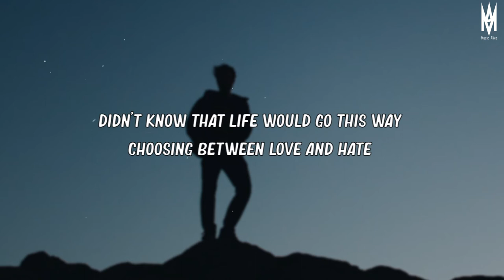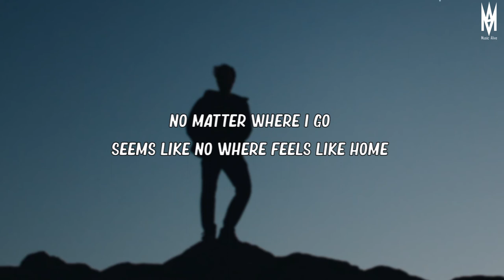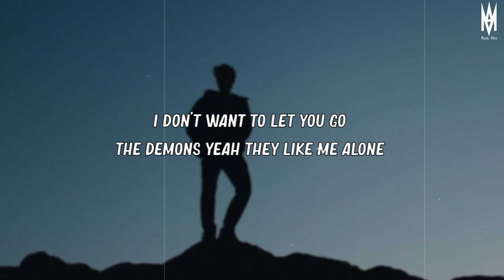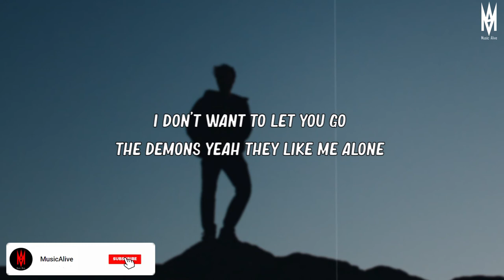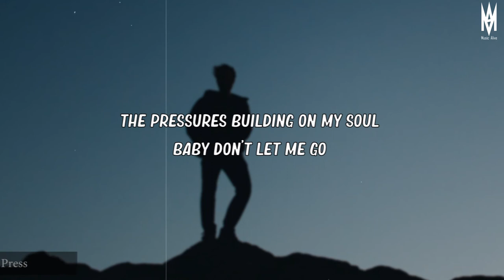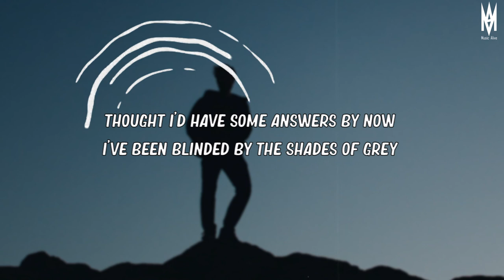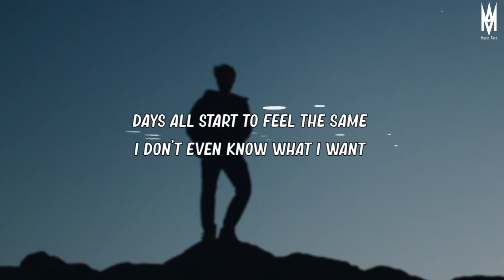Prax - Lost & Confused (Lyrics) 🎶